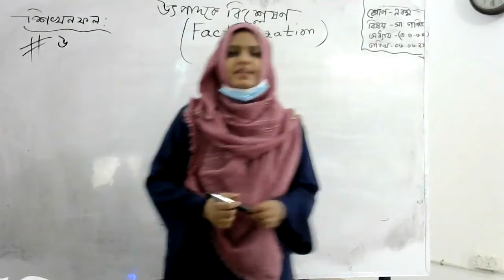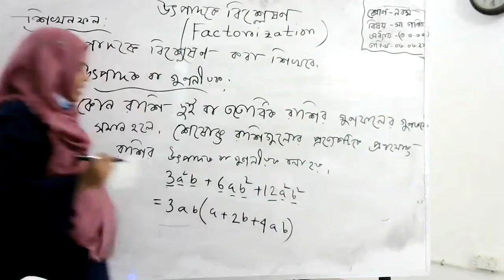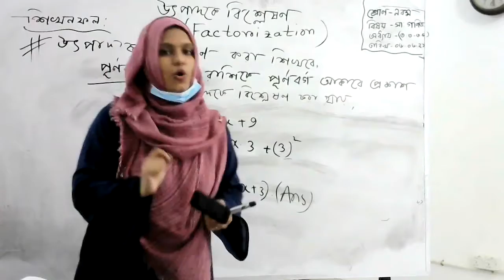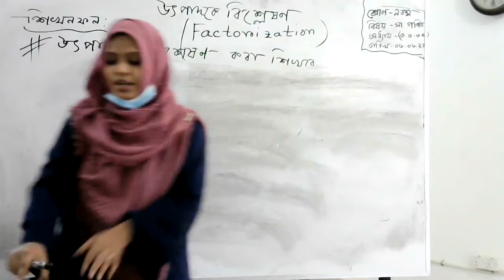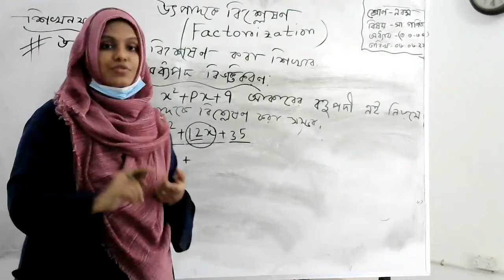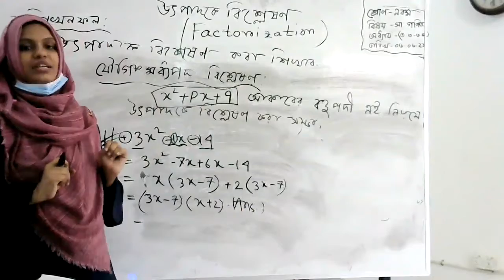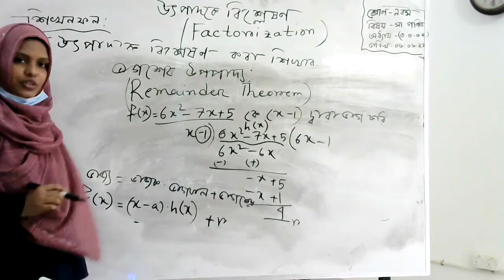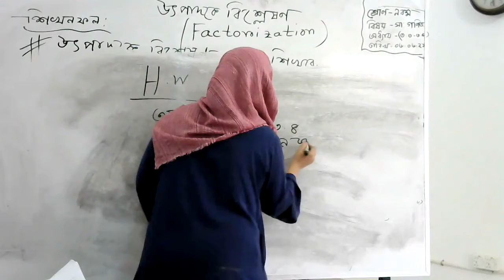class 9 Math